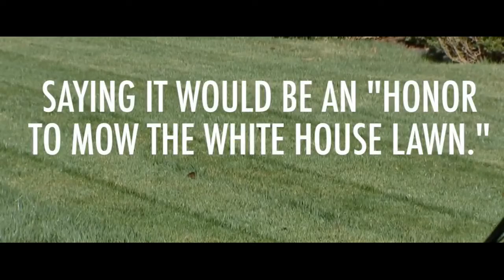11 year old mows White House lawn with Trump Must see video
11 year old mows White House lawn with Trump  Must see video